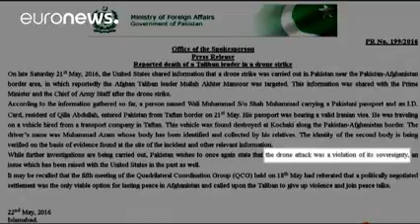Mort du mollah Mansour le Pakistan dénonce une violation de sa souveraineté